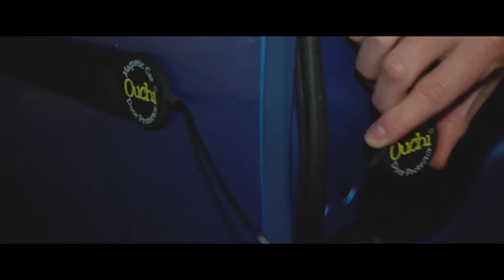Magnetic Car Door Protector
Two-thirds of drivers say their vehicles have been damaged in car parks!

 Supermarkets named number one place for vehicles to suffer car park damage.
 Only 9% of motorists found a note on their car from the person responsible.
Car door protectors can offer:

Peace of mind when parking in congested areas
Cost effective against repairs
Superior by design against other leading products
Stress free parking whilst shopping
Conveniently stowed in your car door storage pocket

Use in any weather conditions

Robust, durable and will last for many years to come.
Includes a Pvc coated flexible steel Anti-Theft cable as standard.
Reduce neighbouring car door impact whilst parked up in a public car park, supermarket or retail park thanks to the carefully crafted, highly efficient and effective magnetic car door guard ? Its uniquely designed to be conveniently rolled up and stored away in the car door storage pocket or glove compartment. Its constructed from moulded silicone, two strong rare earth magnets, and a central spring-steel plate, the quality, strength and rigidity of this protector is unrivaled

There are some types of vehicles that us aluminium, fibreglass, or plastic for some parts of the body work. Please ensure your body is made of steel. Magnets only stick to steel.

FAQs

Q. What type of car is the Magnetic Car Door Protector designed for?
A. Magnetic Car Door Protector is universal and will protect any vehicle but please note: There are some types of vehicles that use aluminium, fiberglass or plastic for some parts of the bodywork so please ensure your vehicle door is steel. Magnets will only stick to steel.

Q. How secure is the security cord?
A. We have focused intensely on keeping your investment secure, the
security cord is a PVC coated steel cable and cannot be cut with domestic
scissors or knives.

Q. How long are the Magnetic car door protectors?
A. The overall length of the Magnetic Car Door Protector are 85cm long,
these dimensions do not include the security cord.Rolled up dimensions are 10.5cm.

Q. Where can I store my Magnetic Car Door Protectors?
A. Magnetic Car Door Protectors unique design, allows you to Roll it and Store it in your car door storage pocket to reduce clutter and inconvenience or alternatively store both in the glove compartment.

Q. Can Magnetic Car Door Protectors be used in the rain?
A. Yes Magnetic Car Door Protector is made from Eco-friendly silicone rubber and is completely weatherproof, however please refer to the cleaning instructions.

Q. Could Magnetic Car Door Protector scratch my paintwork?
A. Although the magnets are fully enclosed and moulded into the silicon rubber, any item in contact with paintwork has a potential to mark or scratch, however. A well maintained and clean vehicle  will not mark or scratch your paintwork, also please restrict sliding movements, if you need to adjust positions, remove from vehicle and re-position as necessary.

Q. Can Magnetic Car Door Protector be left on my car permanently?
A. No! Magnetic Car Door Protector are only designed to be used when your vehicle is stationary, please do not use whilst your vehicle is in motion.